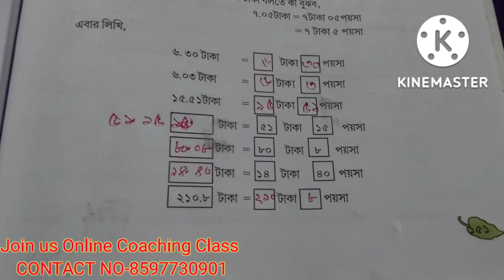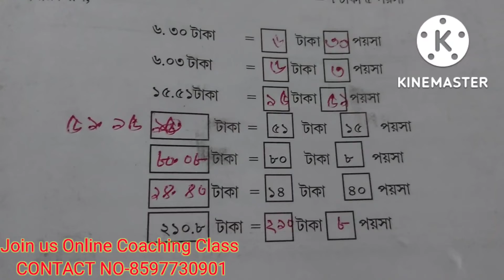WBBSE // Class -5 // Bengali Version // Amar Ganit // Chapter -13 // Page No -151